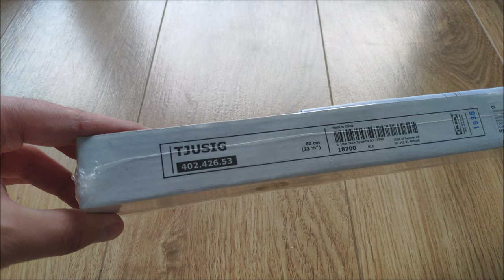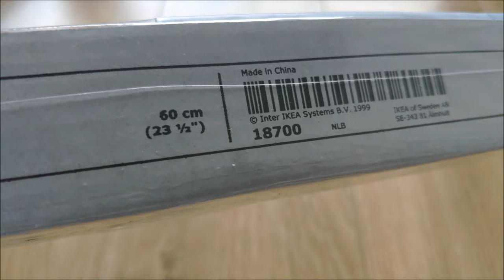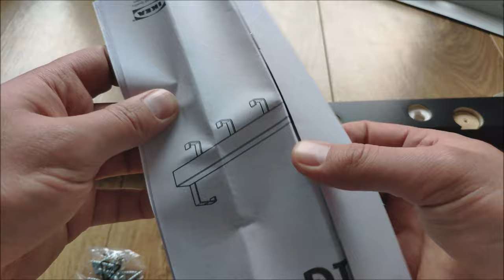IKEA TJUSIG - unboxing how to install [4K Ultra HD]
ikea Tjusig Home Decor Shoe Rack